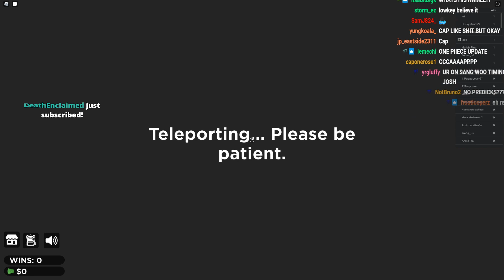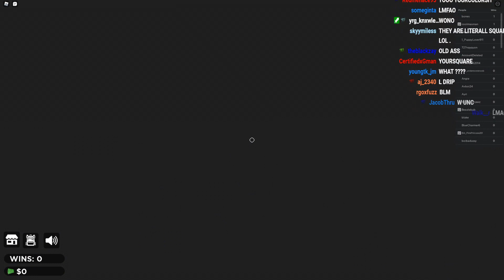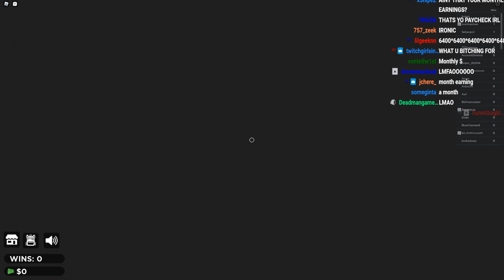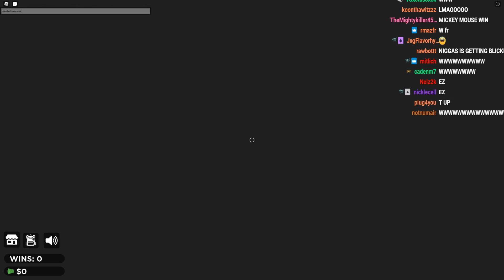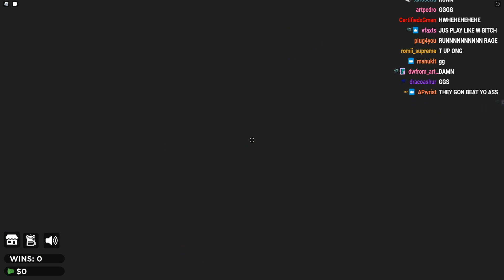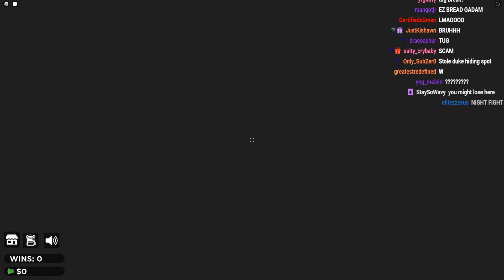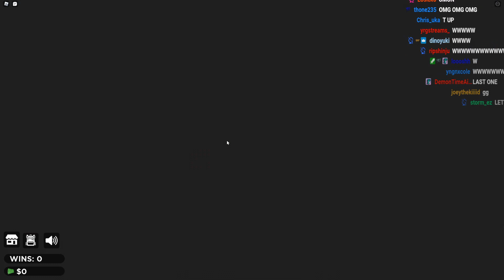YourRage Plays Squid Game | ROBLOX